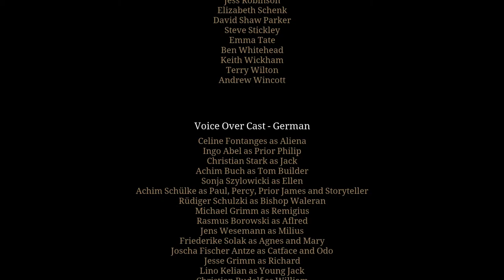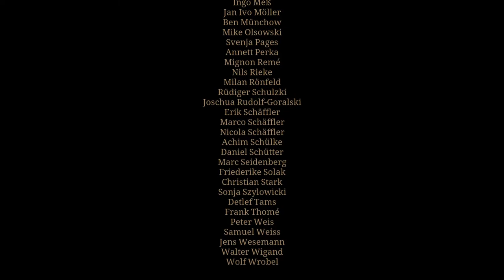Die Säulen der Erde #10 Wir bauen eine Kirche